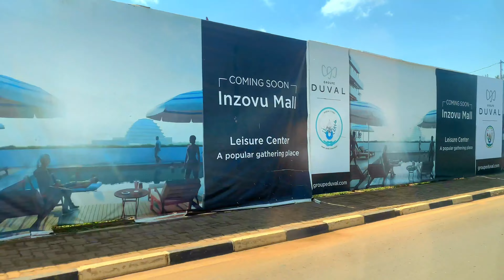🇷🇼Rwanda: My First Time in Kigali City Centre 4k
In this video, I'm sharing my first time in Kigali City Centre 4k. This was my first time traveling to Rwanda and it was an amazing experience! Kigali City Centre is a beautiful place and I'm so glad I got to experience it in 4k!

If you're interested in traveling to Rwanda, be sure to check out this video! In it, I'll share my experiences traveling to Kigali City Centre and some of the things I saw while there. I hope you enjoy it!

00:00 - Kigali International Airport
02:00 - Kigali City Centre
10:02 - Hotel
10:56 - Kigali street
19:00 - Back to Kigali International Airport